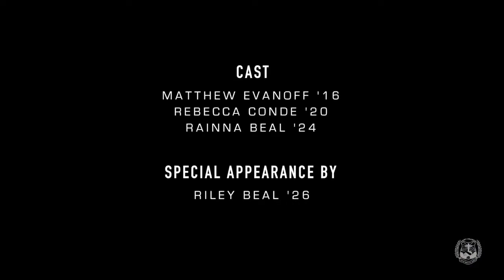SFS MNL 2015-2016: February 4, 2016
Anchor: Skye Ayat
Co-Anchor: Alexander Tumalip